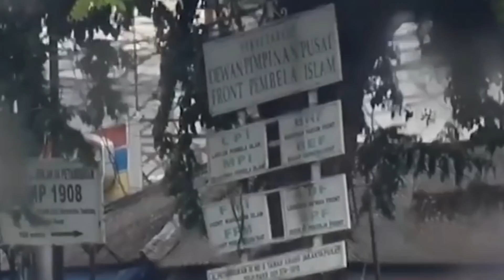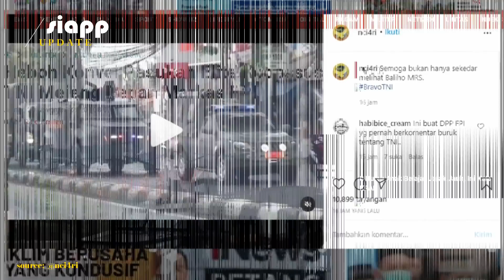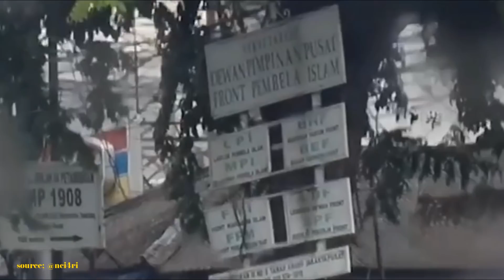Heboh Pasukan Elite Koopssus TNI Mejeng Depan Markas FPI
Para pegiat sosial media atau netizen telah dihebohkan dengan munculnya sebuah video pendek tentang konvoi kendaraan taktis milik pasukan elite Komando Operasi Pasukan Khusus (Koopssus)  dari Tentara Nasional Indonesia (TNI) yang melintas di Jalan Raya KS Tubun, Petamburan, Jakarta Pusat.
Dikutip VIVA Militer dari akun instagram @nci4ri atau Nasionalis Cyber Indonesia, Jumat 20 November 2020, konvoi kendaraan perang pasukan elite Koopssus itu datang dengan suara sirine dari arah Tanah Abang menuju ke Perempatan Slipi, Jakarta Barat.